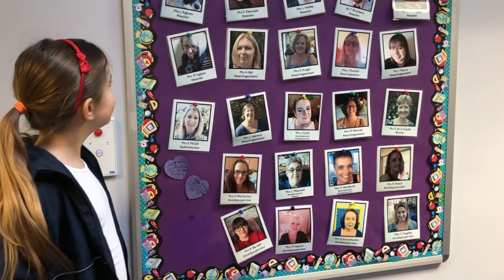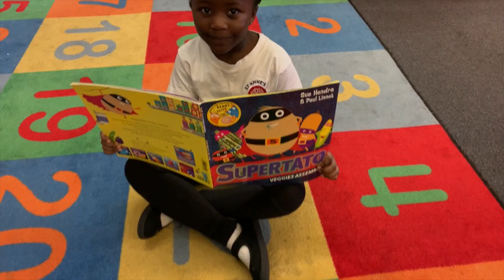WHY WE LOVE ST ANNES